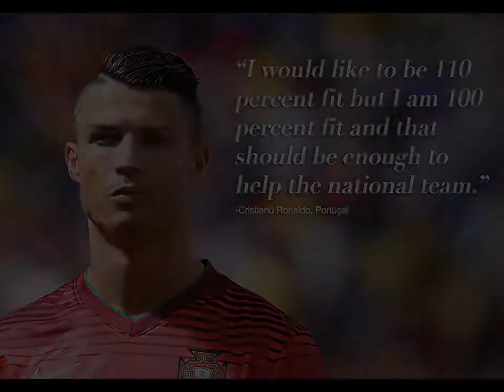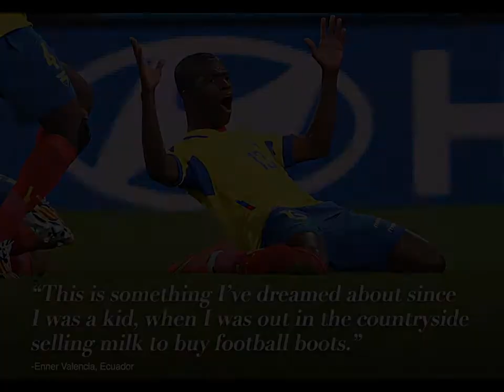World Cup 2014 Brazil SlideShow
This is a slide show of various pictures and music from the 2014 World Cup in Brazil!!  Enjoy!!